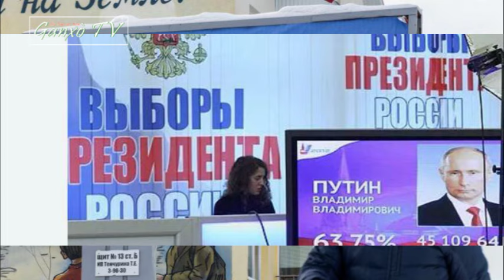PRESIDENTIELLES EN RUSSIE LES PREMIERES OBSERVATIONS DE QEMAL AFFAGNON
Quels sont les enjeux que présentent ces scrutins ?
Est-ce que ces scrutins ont besoins de la présence observateurs ?
Quel est votre rôle en tant qu’observateur pour votre participation de ces scrutins ?